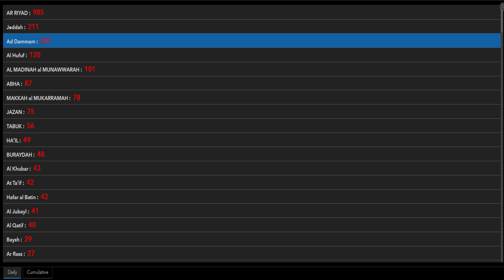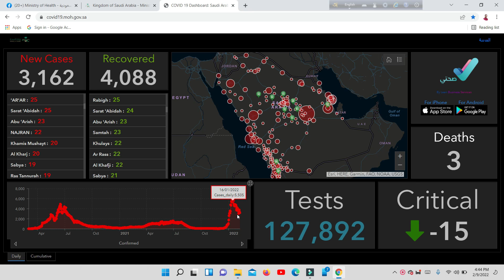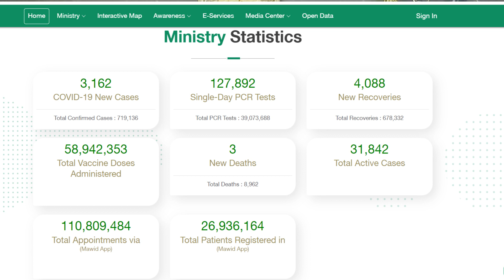09 02 2022 আজ রিয়াদ ও জেদ্দায় সর্বোচ্চ আক্রান্ত.